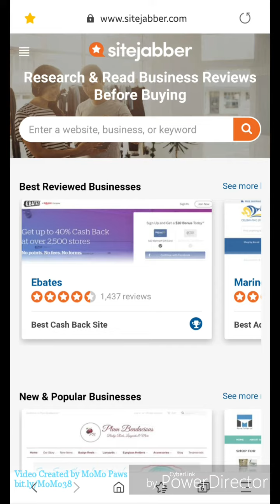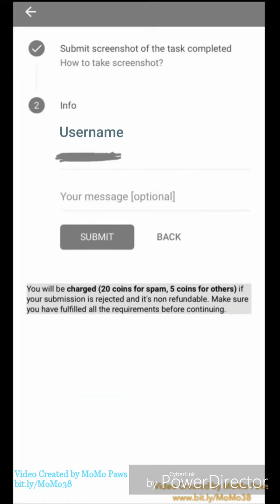Feedback to A Shop on SiteJabber Task - AppZilo | Paid Instantly [WowApp]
Tips 💡 in upload the image:
- Highly recommended to use "Recent Apps" button for accessing current page/ app task